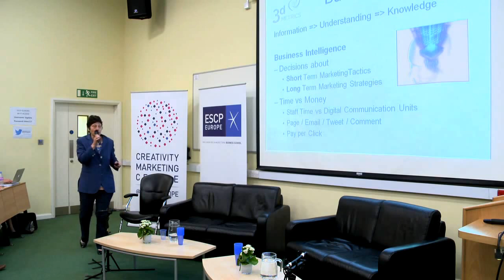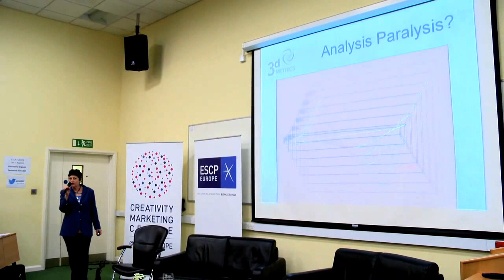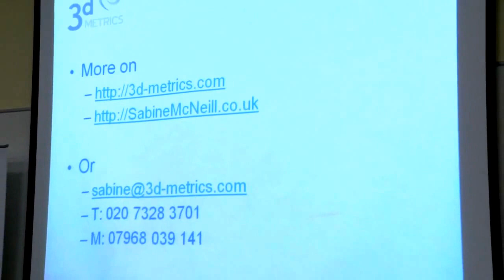Big Data and Marketing Conference, Sabine K McNeill (3-D Metrics)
How can one turn numbers into words and meaning? Sabine McNeill introduced her concept of 'software lenses', designed to gain deeper insights into consumers' Big Data. Sabine McNeill argued that the richer insights provided by data can help us to improve our understanding of both actual and potential customers. Sabine McNeill also insisted on the importance of working with reliable metrics, and made a distinction between marketing metrics -- analysing data from prospective customers -- and business metrics -- analysing actual customers. Sabine McNeill, who uses advanced mathematics models and visualisation with her clients' data sets, argued that seeing more of the data, especially using advanced techniques, quickly overcomes the costs of generating these insights.